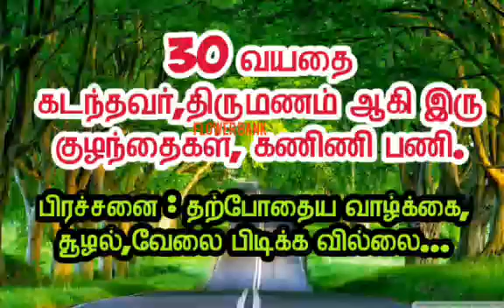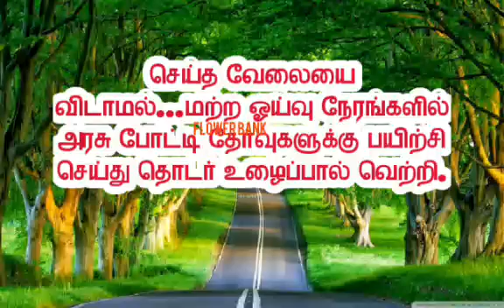தற்போதைய வாழ்க்கை, சூழல்,வேலை உங்களுக்கு பிடிக்கவில்லையா?|Bach flower remedy change your life,job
தற்போதைய வாழ்க்கை, சூழல்,வேலை,தொழில் உங்களுக்கு பிடிக்க வில்லையா?
என்ன செய்யவதென்று தெரியவில்லையா?
மலர்  மருத்துவம் உங்களுக்கு புதிய பாதை காட்டும்.
ஆலோசனை மற்றும் மலர் மருந்துகள் பெற 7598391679